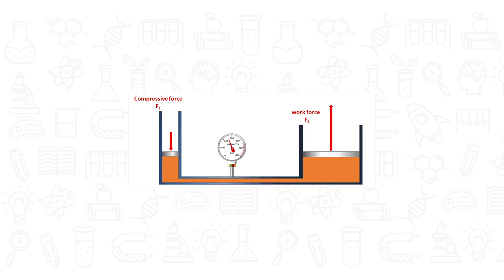Project-Based Learning | Creating a Baby Swing | Allied Schools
Project Based Learning (PBL) is a teaching method in which students learn by actively engaging in real-world and personally meaningful projects.